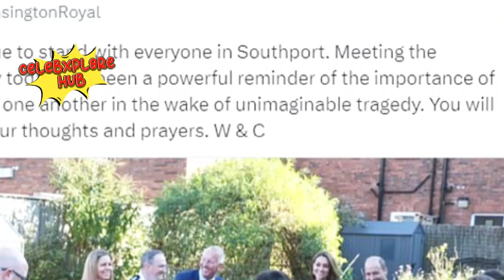Princess of Wales Invites Southport Stabbing Survivors to Her Christmas Carol Concert!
In a heartfelt gesture of hope and solidarity, the Princess of Wales has invited young survivors of the Southport stabbings to her Together at Christmas carol concert. This comes after an emotional private meeting last month where she comforted families and honored the resilience of a grieving community.